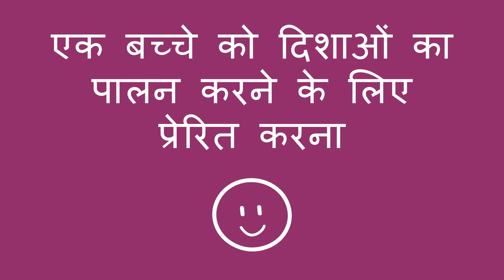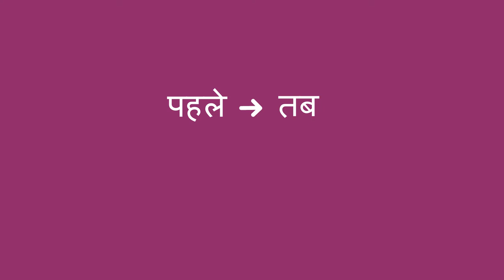एक बच्चे को दिशाओं का पालन करने के लिए प्रेरित करना-Motivating a Child to Follow Directions (Hindi)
एक बच्चे को "पहले, फिर" विधि के माध्यम से प्रेरित करके निर्देशों का पालन करने में सीखने में मदद करें। आप बच्चों को यह बताकर उन्हें प्रेरित कर सकते हैं कि यदि वे पहली बार वही करते हैं जो आप उन्हें करना चाहते हैं, तो वे कुछ ऐसा कर सकते हैं जो वे करना चाहते हैं। इससे उन्हें यह देखने में मदद मिलेगी कि निम्नलिखित निर्देशों से उन्हें क्या लाभ होगा।

You can help a child learn to follow directions by motivating them through the "First, Then" method. You can tell them that if they first do what you want them to do, then they can do something they would like to do. This will help them see how following directions will benefit them.